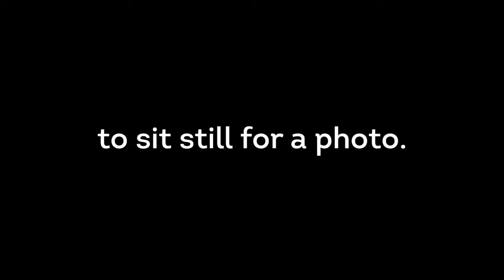DogVacay Halloween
A behind-the-scenes look at our Halloween photoshoot!